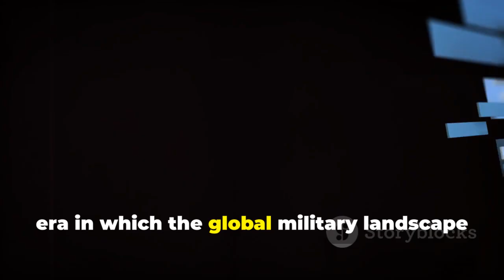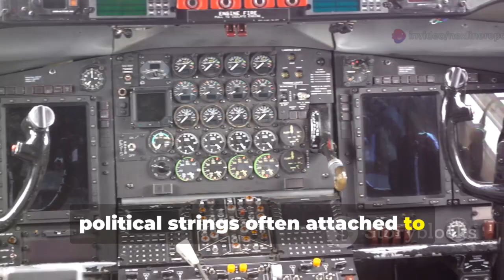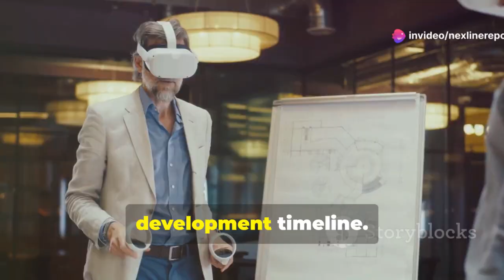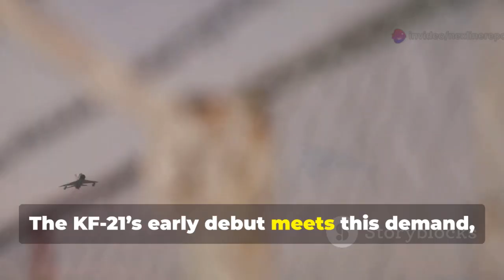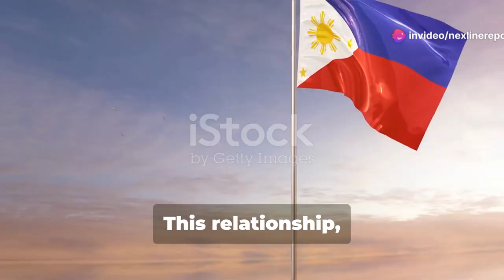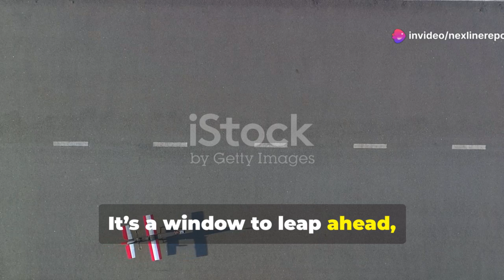KF-21 Block II: The Future Fighter the Philippines Needs!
The KF-21 Boramae Block II represents the cutting-edge of South Korea’s aerospace innovation — a 4.5-generation multirole fighter designed to rival some of the most advanced aircraft in the world. As the Philippine Air Force (PAF) looks to modernize its fleet, the KF-21 has emerged as a strong contender in its multirole fighter jet program.

This video explores how the KF-21 Boramae Block II could redefine Philippine air power, offering advanced stealth capabilities, long-range strike options, and interoperability with existing systems. With the Philippines actively seeking to strengthen its aerial defense posture in the Indo-Pacific region, the KF-21 could provide a cost-effective and high-performance solution.

We’ll dive deep into the aircraft’s specifications, radar technology, weapons systems, and possible partnership benefits between South Korea and the Philippines. From its development history to its future export potential, this analysis uncovers why the KF-21 might soon become the pride of Southeast Asia’s skies.

Could this next-generation fighter be the future backbone of the Philippine Air Force? Watch till the end to discover expert insights, performance comparisons, and the potential timeline for acquisition and deployment.

✈️ This video has been created by AI with human efforts, ensuring research accuracy, engaging storytelling, and high-quality visuals for aviation enthusiasts.

References:

Korea Aerospace Industries (KAI) official data

Philippine Department of National Defense reports

Open-source defense analysis & military aviation journals